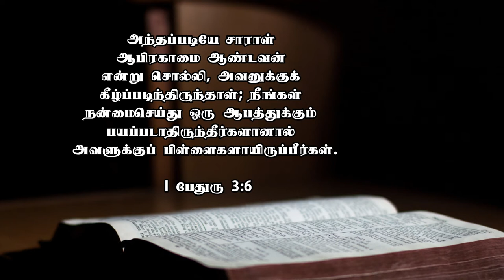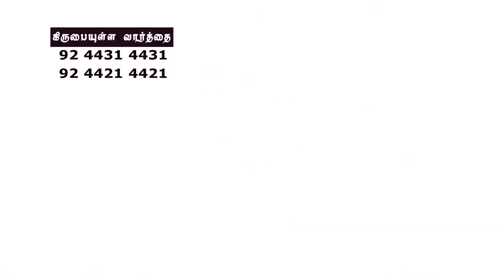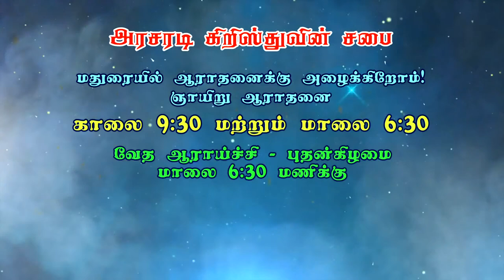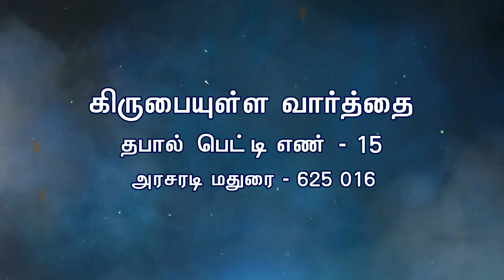குடும்பத்திலுள்ள பெண்ணின் / மனைவின் பங்கு என்ன? | Bro. Philemon Rajah | J.C. School of Evangelism